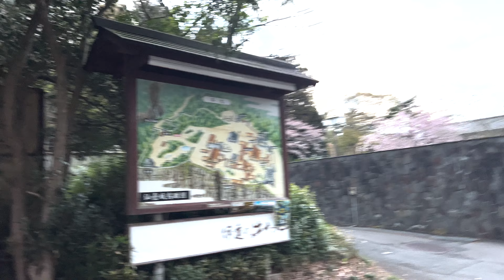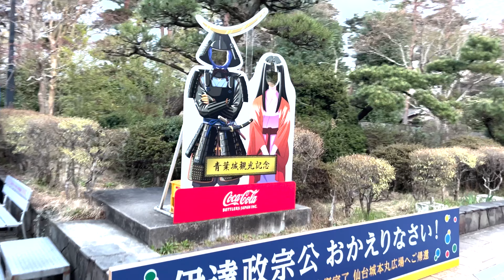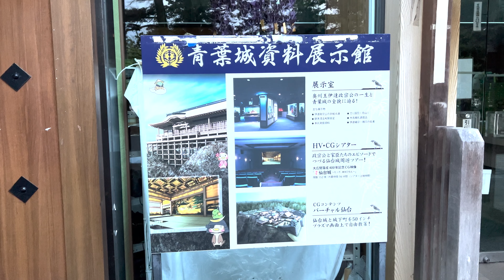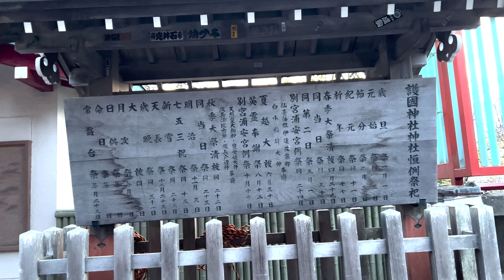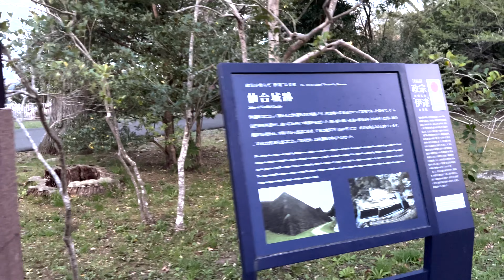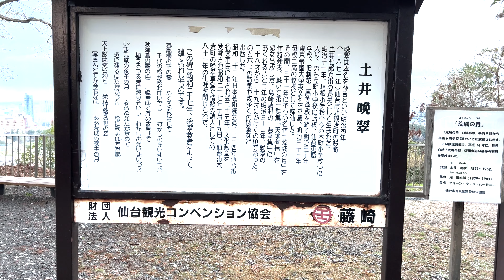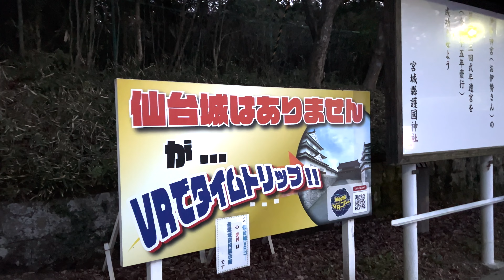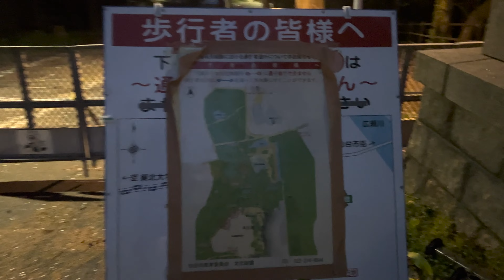【SENDAI CASTLE RUINS】Equestrian statue of DATE MASAMUNE【4K CITY WALK】復活！伊達政宗公騎馬像(仙台城跡)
This channel shares the virtualized experience of being in Japan, and hope to provide you with a life of what it's really like to be there.

This statue was destroyed in the Great Tohoku Earthquake, but it was revived after restoration in 2023.
Date 620,000 koku residence, Sendai Castle (Aoba Castle). The castle was built on a natural fortress with an altitude of about 130m and steep cliffs on the east and south sides. Unfortunately, a castle tower was not built to some extent due to the fear of Shogun Ieyasu's caution. The side tower reminds us of the past. , overlooking the city.
At the Aoba Castle Museum, you can see images of Aoba Castle restored using computer graphics. There is also a literary monument of Bansui Doi, who is related to Sendai. In the summer of 2003, it was designated as a national historic site.